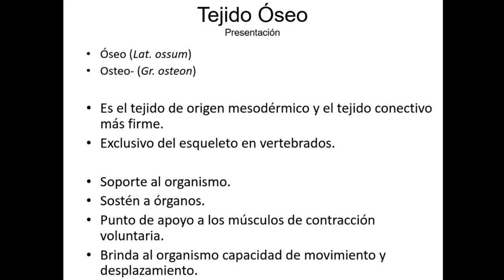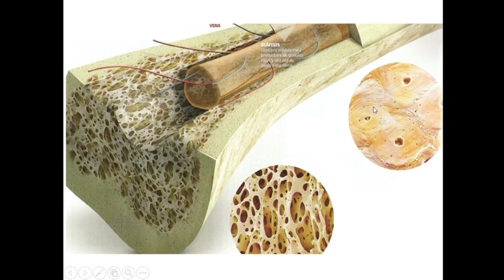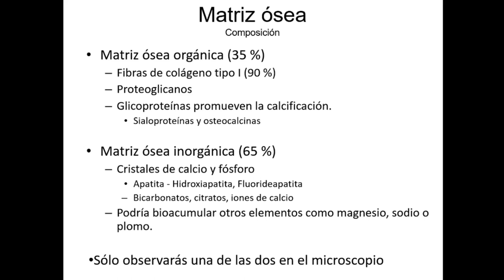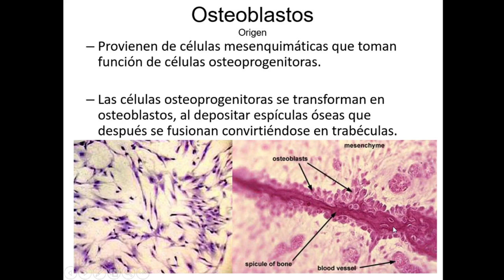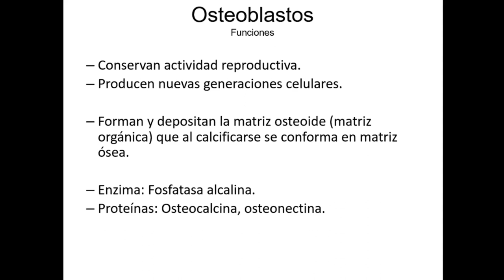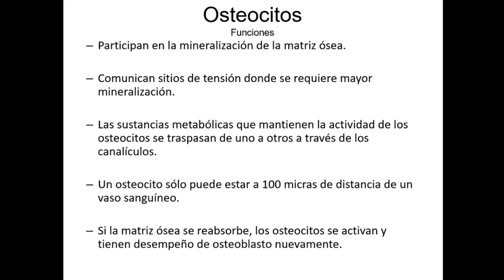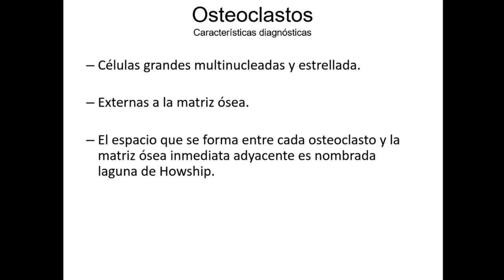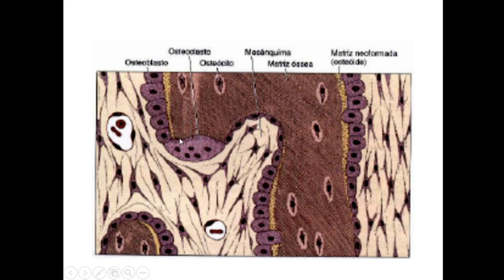Tejido óseo - Tejidos Básicos - Curso en Línea 2-017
En este vídeo se explican las estructuras típicas y la constitución del tejido óseo. Distinguimos los dos tipos de matriz ósea y sus estructuras típicas, así como cada una de las tres células del hueso típico de vertebrados, osteoblastos, osteocitos y osteoclastos.

Describimos principalmente sus componentes, morfología y las sugerencias para identificación. Y hacemos una exploración de laminillas para practicar las sugerencias de identificación.